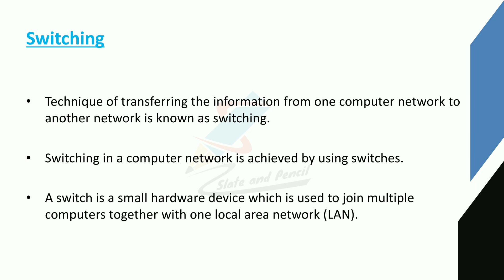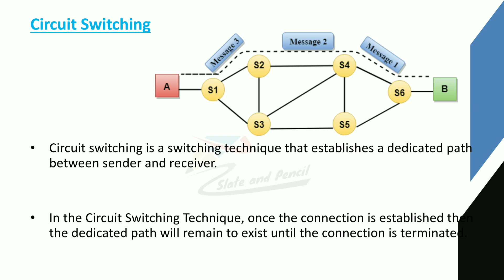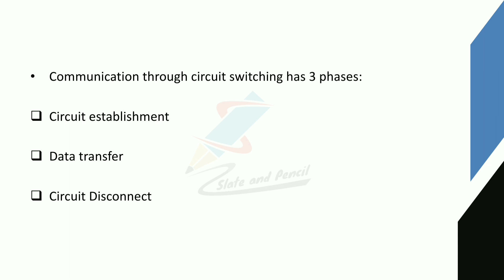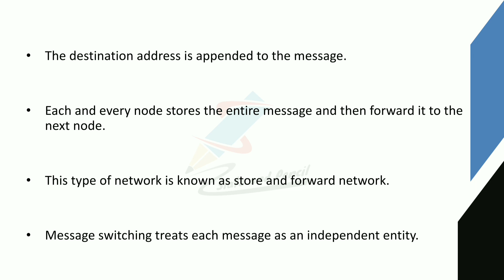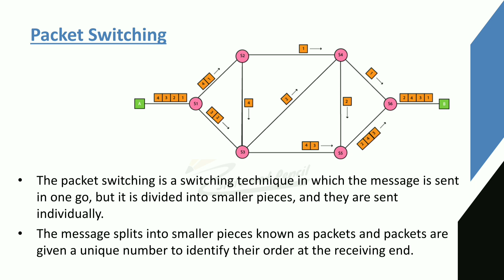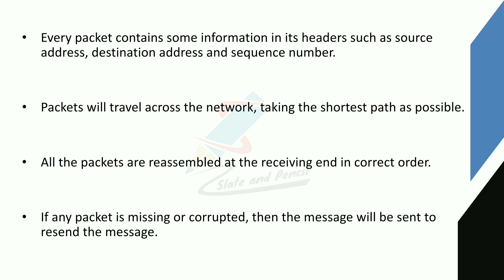Switching|circuit switching|message switching|packet switching|computer networks malayalam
BCA(AcademicYear2019-20Onwards)
38 | P a g e Board of Studies UG | Computer Science& Applications | University of Calicut

SEMESTER IV
Course Number: 19
Contact Hours per Week: 4T
Number of Credits: 4
Number of Contact Hours: 64
Course Evaluation: Internal – 20 Marks + External – 80 Marks
Course Outline
Unit I [16T]:
transmission impairment.
diameterText Book:
1.Behrouz A. Forouzan, Data Communication and Networking, TMH
2. Mobile Communications – Jochen H. Schiller , Second Edition ,Pearson
3. Optical Fiber Communication – Gerd Keiser, 4th Ed., MGH, 2008.
Reference Books:
2. William Stallings: Data & Computer Communications, 6/e, Pearson Education.
3. William L. Schweber : Data Communication, McGraw Hill.
4. Electronic Communication Systems - Kennedy and Davis, TMH
5. Optical Fiber Communications– – John M. Senior, Pearson Education. 3rd Impression,2007.
6. Fiber optic communication – Joseph C Palais: 4th Edition, Pearson Education.